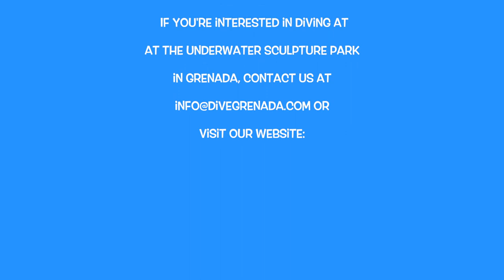Underwater Sculpture Park with DIVE GRENADA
DIVE GRENADA will take you Scuba Diving and Snorkeling to Grenada's Unique Underwater Sculpture Park, a truly outstanding experience